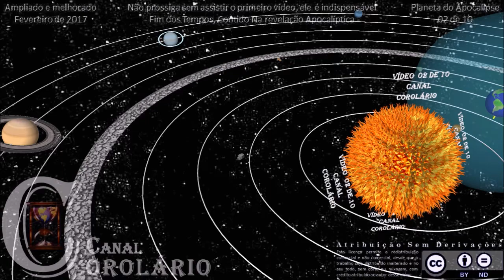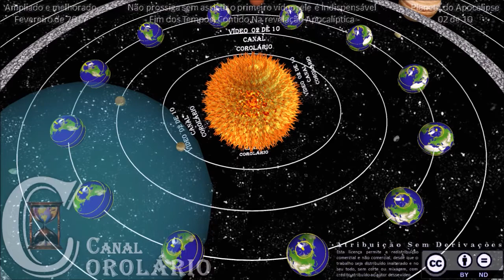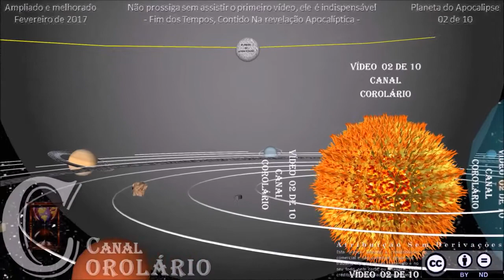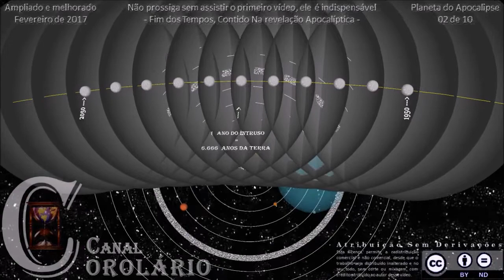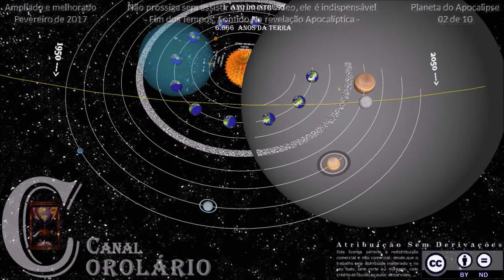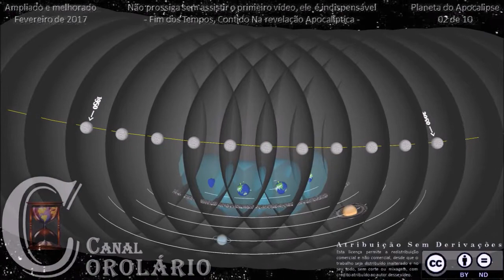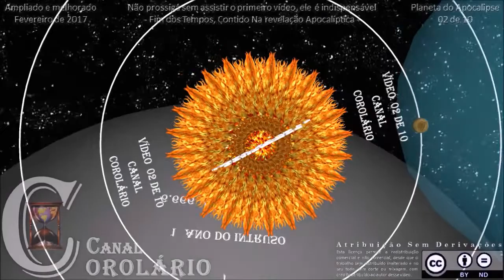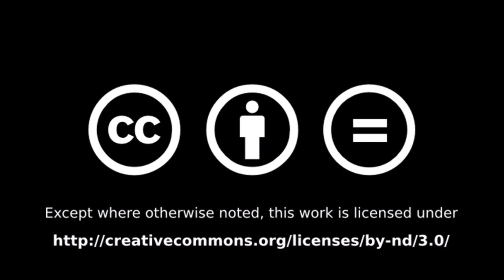Planeta Intruso - Parte 02 / 10 - Fim dos Tempos contido no Apocalipse - Apocalipse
Link desse canal (Corolário).

Link do site principal (Planeta Intruso).

Esta licença permite a redistribuição comercial e não comercial, desde que o trabalho seja distribuído inalterado e no seu todo, sem corte ou mixagem, com crédito atribuído ao autor desse vídeo (Corolário).